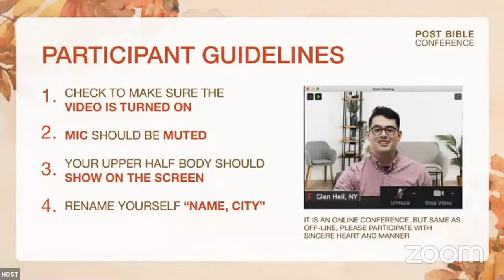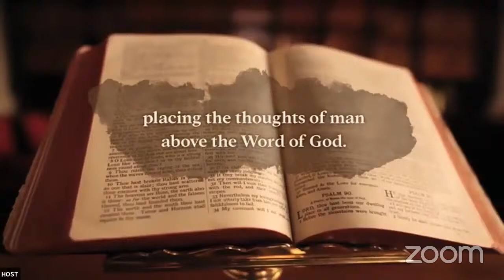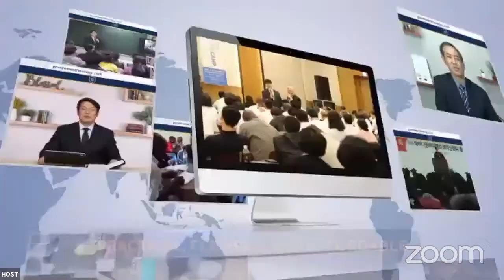ONLINE POST BIBLE CONFERENCE #8